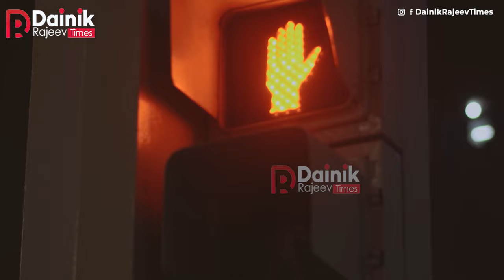Top 5 Red Light Area in MP | मध्यप्रदेश की इन 5 जगहों पर होता है ऐसे काम | यहाँ बिलकुल ना जाए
Madhya Pradesh Red Light Area | मध्यप्रदेश की इन 5 जगहों पर होता है ऐसे काम | यहाँ ना जाए